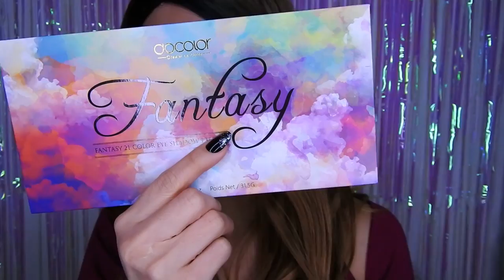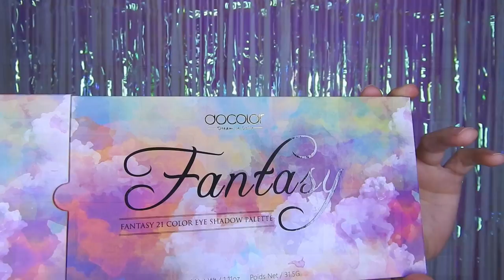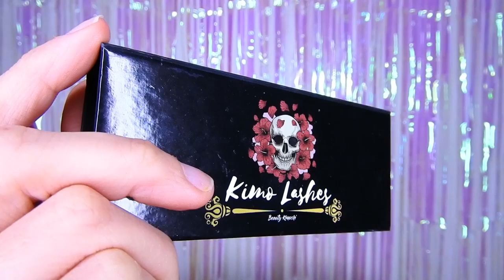MAQUILLAJE HALO EYE PROBANDO LAS NUEVAS PALETA DOCOLOR + reseña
paletas DOCOLOR codigo para un descuento kimochi para cualquier producto de docolor 👈 hace envíos a cualquier pais